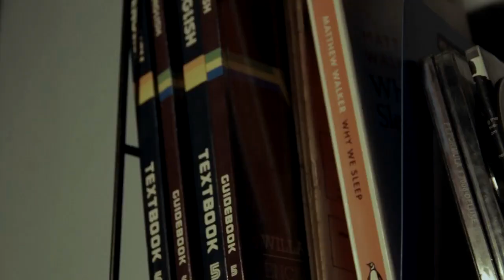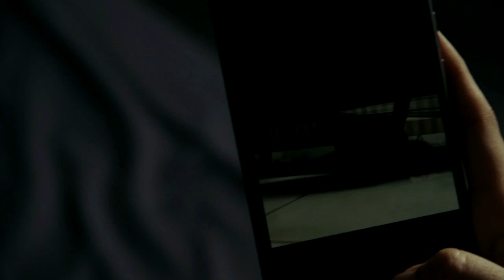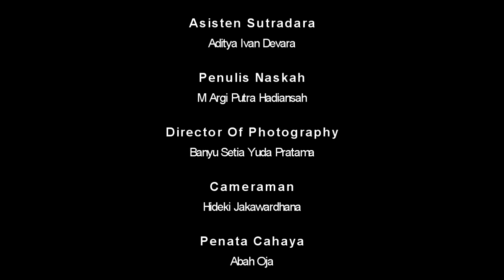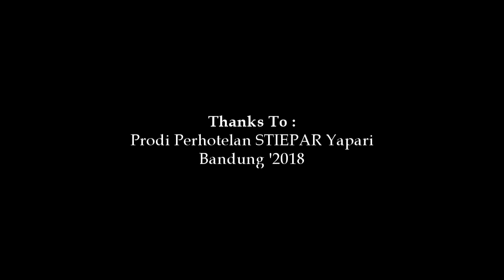KOLONG Short Horror Movie HD 2022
"KOLONG" Short Horror Movie 2022

Genre   : Short Horror Movie
Durasi   : 10 Menit 21 Detik
Kategori  : Remaja/Dewasa
Tahun Produksi/Rilis : 2021/2022

Copyright AFMI Production 2022